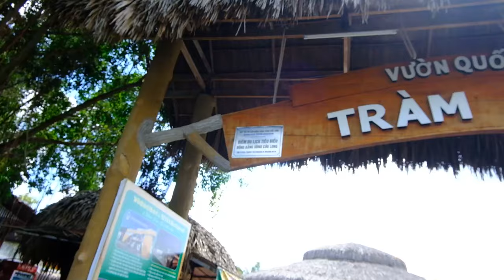KHÁM PHÁ BẤT NGỜ TẠI TRÀM CHIM 2023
Nên lưu ý đi vào mùa nước cạn nha các bạn tầm tháng 3 và tháng 4 là đẹp.
Nếu bạn muốn thưởng thức cảm giác gần gũi với thiên nhiên thì bạn có thể đăng kí ngủ giữa rừng ngay ở trạm dừng chân. Được trải nghiệm cảm giác sống giữa miền thiên nhiên sông nước, sang được ngắm bình minh nghe tiếng chim hót sẽ rất thích thú.